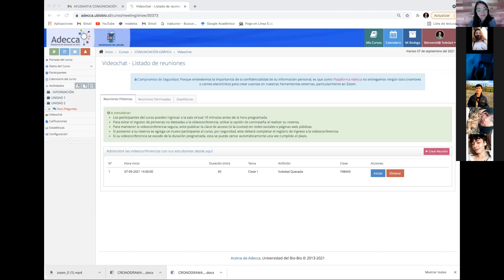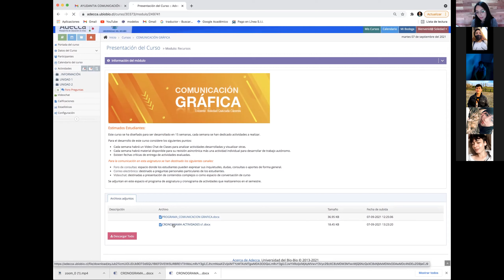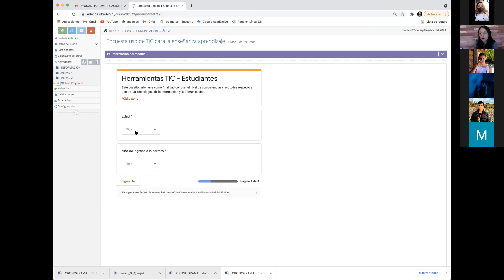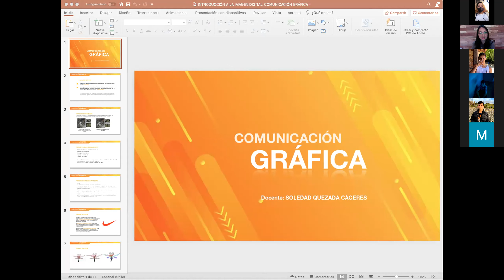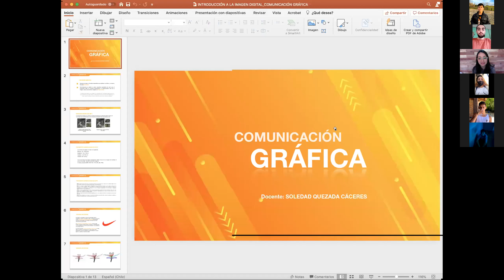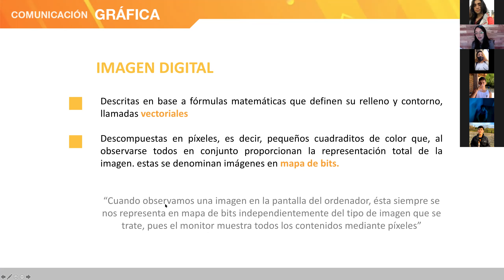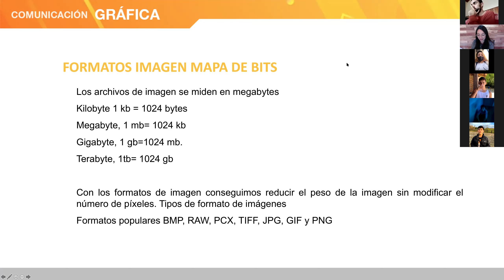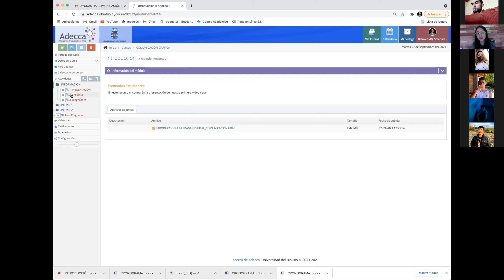CLASE 1 "COMUNICACIÓN GRÁFICA" S1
En la clase de hoy revisamos nuestra planificación y cronograma de clases, visualizamos nuestra plataforma de trabajo, su organización y la forma de comunicación. Revisamos contenidos introductorios a la imagen digital. Dejamos como actividad a desarrollar en trabajo autónomo responder una encuesta y un diagnóstico con fines apreciativos.